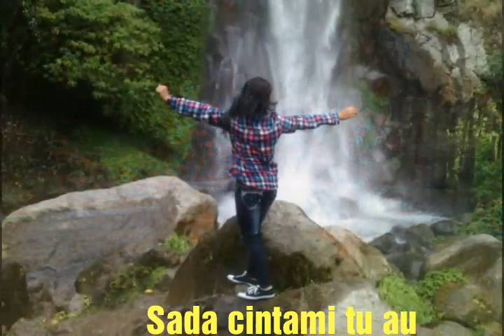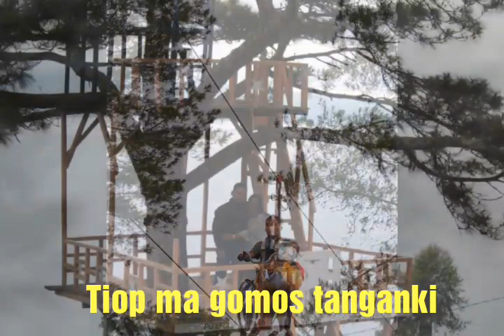Mengenang Kisah Perjalanan CINTA SEJATI Selama 5 Tahun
Tak hanya terdengar indah, kutipan cinta juga bisa mengutarakan hal hal yang susah untuk diungkapkan. Baik tentang kebahagiaan ataupun tentang kesedihan dan kekecewaan dalam hubungan kita

aku, kamu jadi kita